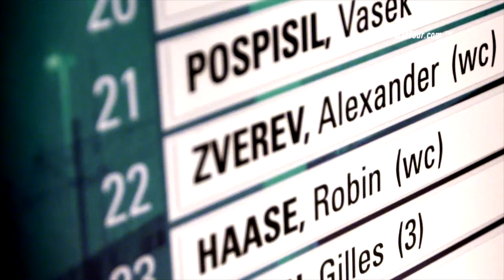Next Generation Star Zverev Falls Under Spotlight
ATP World Tour Uncovered presented by Peugeot profiles Next Generation star Alexander Zverev.